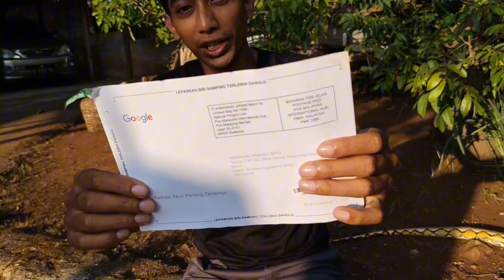YANG DINANTI AKHIRNYA TIBA PIN ADSENSE DARI GOOGLE‼️GAJI YOUTUBER PEMULA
halo teman2 kali ini saya mau sedikit bercerita mengenai kedatangan pin google adsense saya dan keluh kesah saat menjadi youtuber dari awal sampai saat ini,simak videonya jangan lupa like komen suscribe..maturnuwun 🙏